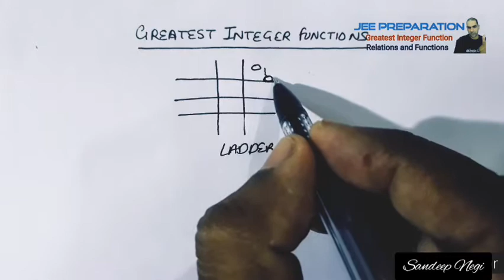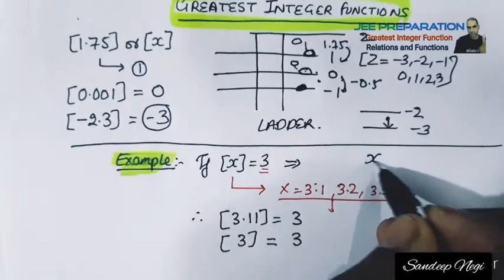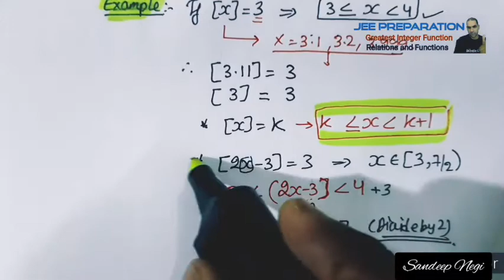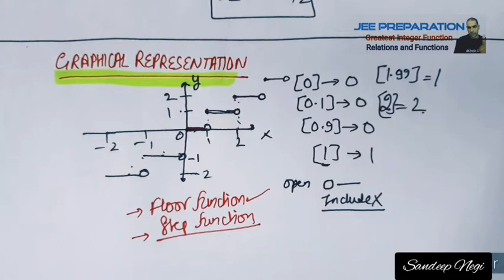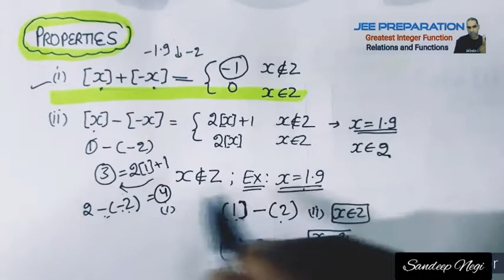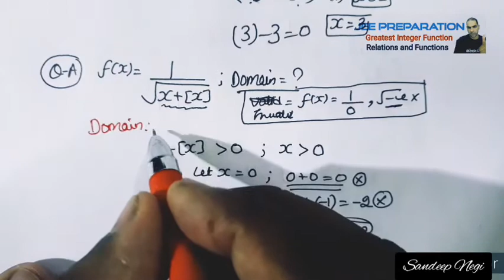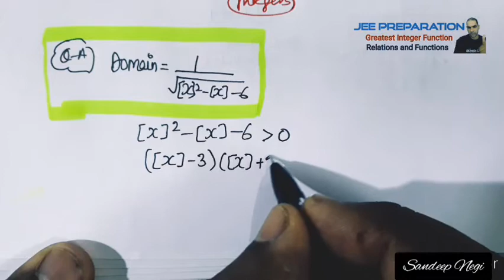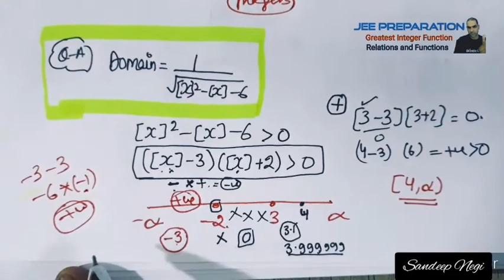Greatest Integer Function| Class 11 Relations & Functions| Domain of Greatest integer function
InVentive Classes
Sidharth Vihar- Pratap Vihar
Ghaziabad